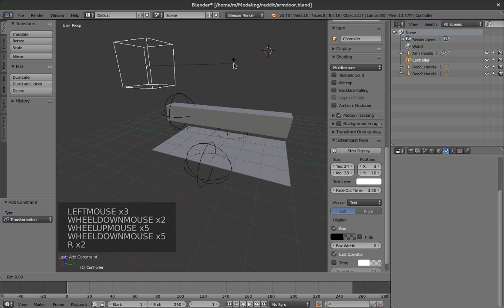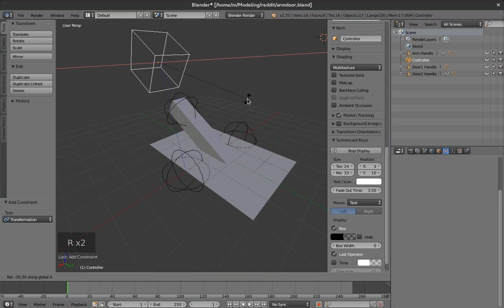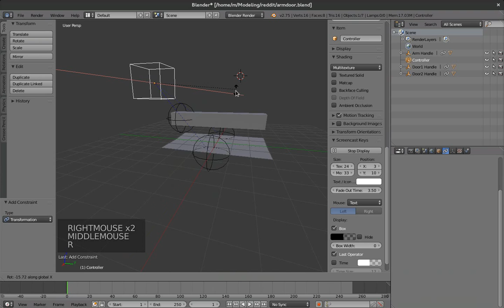Multiple transform constraints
A video to answer a reddit question about multiple rotation constraints being powered by one controller